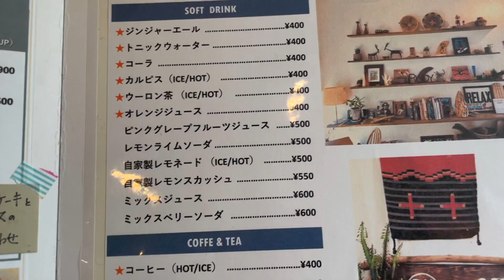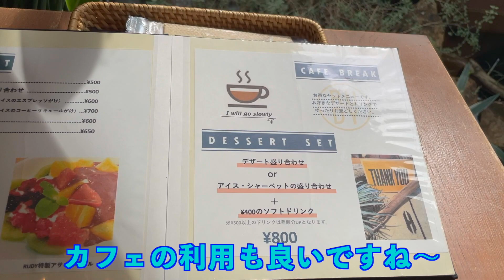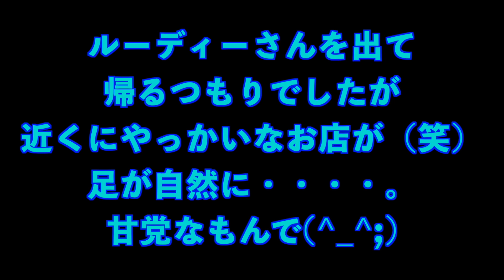【奈良グルメ】「視聴者さんの輪」(^o^) ＃１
視聴者さんから頂いたお店情報を訪問する企画＃１
We are planning to visit a shop introduced by viewers in Nara prefecture!

●Cafe RUDY
​近鉄大和西大寺駅 3分の隠れ家
隠れ家的たたずまいの大人のカフェ。
奈良県奈良市西大寺小坊町3-6
駐車場あり：コインパーキング「One Park大和西大寺駅前」の向かいに1台専用駐車場を確保しております。
One Park大和西大寺駅前（奈良県奈良市西大寺小坊町1-21）をナビ設定のうえ、お近くまで来られましたらご連絡ください。

●ガトー・ド・ボワ A LA MAISON （Gateau des Bois）
奈良県奈良市西大寺南町1-19
奈良県奈良市にあるお菓子屋さん🍰
本店/大和西大寺駅徒歩3分　P西大寺提携
ラボ/尼ヶ辻駅徒歩約12分　P併設